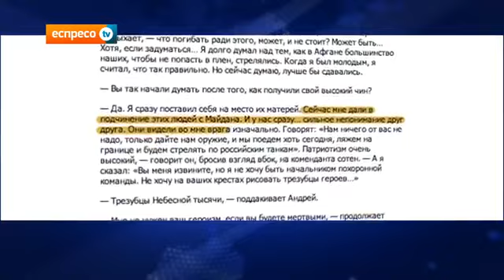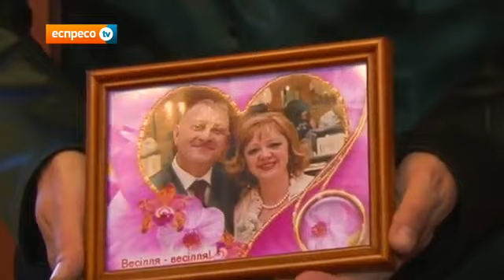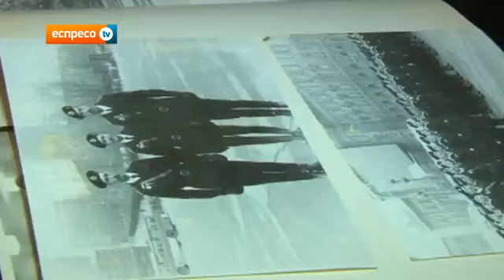Герої небесного війська: Сергій Кульчицький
Спільний проект МВС України та журналістів Еспресо-TV, присвячений пам’яті українських правоохоронців, які загинули в боротьбі за територіальну цілісність та недоторканість держави.